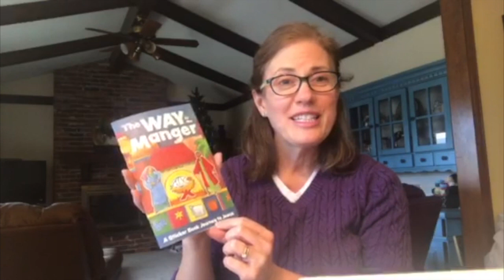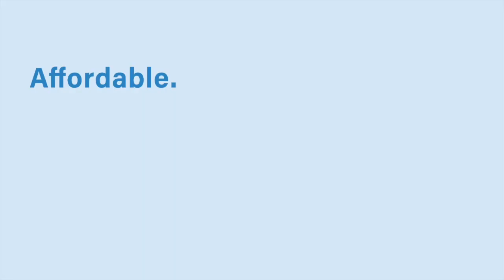Creative Communications - The Way in the Manger Advent Reading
3MinDevoChallenge Join us this season by spending at least 3 minutes a day in God's Word? Whether you use a Creative Communications devotional, a book of your own, or a reading from Scripture let's give God the glory. Start today with editorial assistant Lisa Komp as she shares the reading from The Way in the Manger.